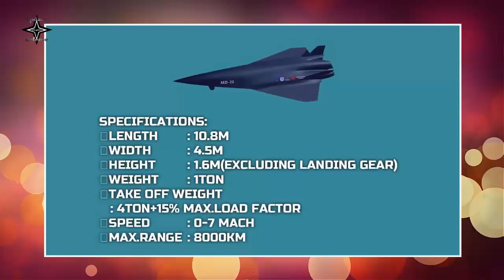Are There Opponents ?? China Shows Mach 7 Speed MD22 Hypersonic Drone !!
One of the sightings of a manned aerial vehicle that China displayed at the Airshow China 2022 aerospace exhibition in Zhuhai, Guangdong Province, South China on November 8-13, was the MD-22 hypersonic drone.
Information is growing about this drone, although it has not been officially announced by the manufacturer.
Called the MD-22, it is described as a test platform for hypersonic technology and resembles some of the previous concepts and mockups displayed by the country’s military.
The description, seen on a plaque near the aircraft, states that the MD-22 has a maximum speed of Mach 7, can be launched by a rocket or take-off autonomously, and perform scientific experiments in space.
It has a range of 8,000 km and is capable of carrying a payload of up to 4 tons.
Regarding the MD-22 drone, a mock-up of it was shown in the indoor arena at Airshow China 2022.